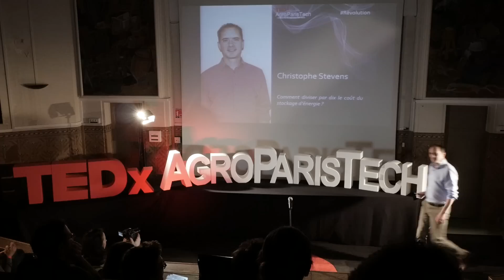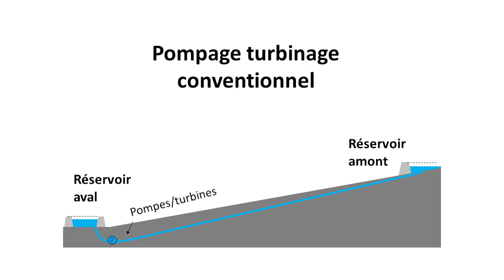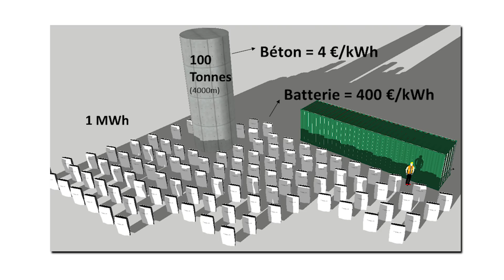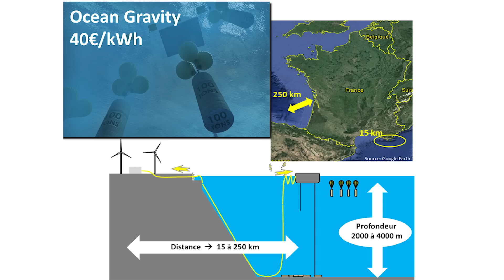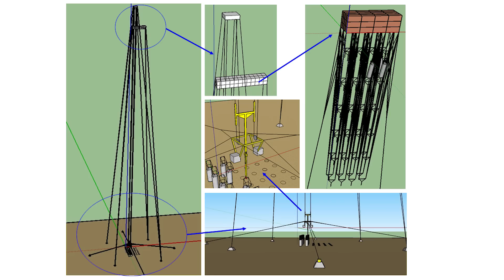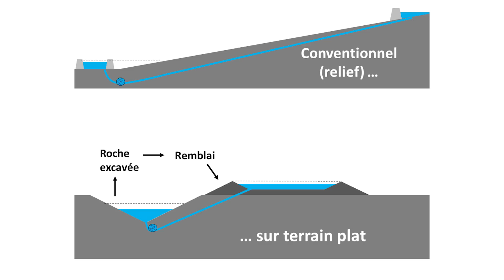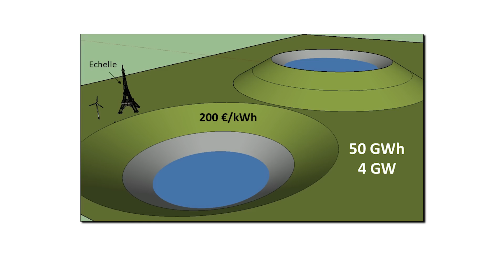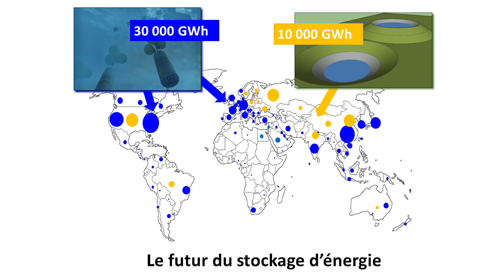Comment diviser par dix le coût du stockage d’énergie ? | Christophe Stevens | TEDxAgroParisTech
Pour gérer l'intermittence des énergies éoliennes et solaires, sans recourir à des backups fossiles, il faut stocker l'énergie, mais les technologies conventionnelles sont très couteuses. Christophe Stevens propose deux solutions relativement simples permettant de réduire fortement le coût du stockage d'énergie, démonstration et chiffres à l'appui. talk : "How to divide by ten the cost of energy storage"

After working 12 years at Michelin in the field of cost rationalization, Christophe Stevens decided to tackle the cost of energy storage, the main obstacle to the massive development of renewable energies. He invented and patented several processes to store energy for a cost ten times lower than batteries. These solutions can be implemented by assembling already existing components, which makes it possible to envisage a rapid industrial development and to easily demonstrate economic assumptions difficult to believe. This talk was given at a TEDx event using the TED conference format but independently organized by a local community.